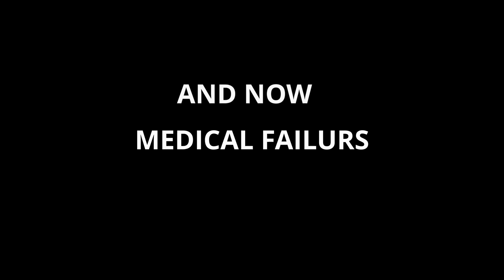how it feels to play medic (a tf2 medic montage)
another try to edit with davinchi resolv.
eventualy il make somthing thats good lol